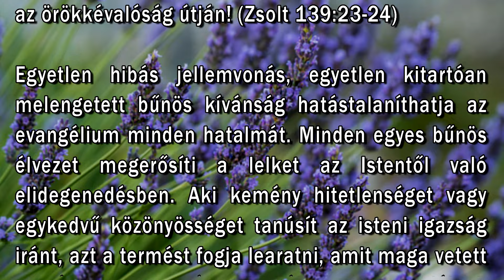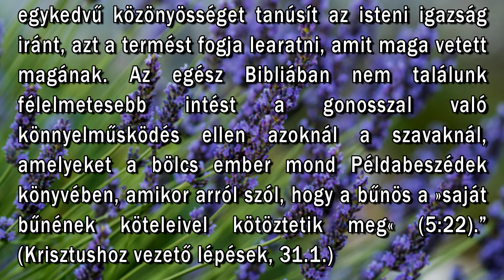Július 23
"Vizsgálj meg engem, ó, Isten, és ismerd meg szívemet! Próbálj meg engem, és ismerd meg gondolataimat!És lásd meg, ha van-e nálam a gonoszságnak valamilyen útja? És vezérelj engem az örökkévalóság útján!" (Zsolt. 139:23-24)